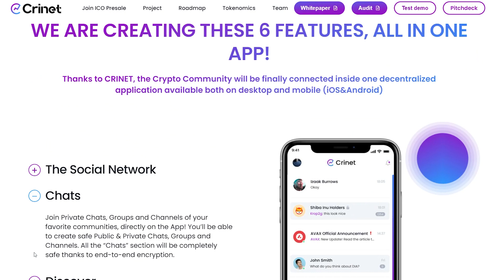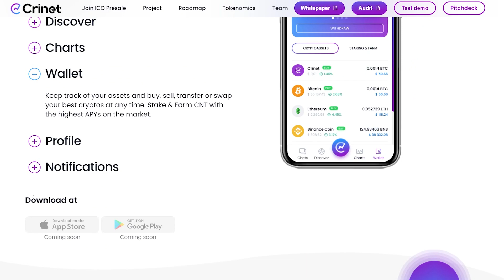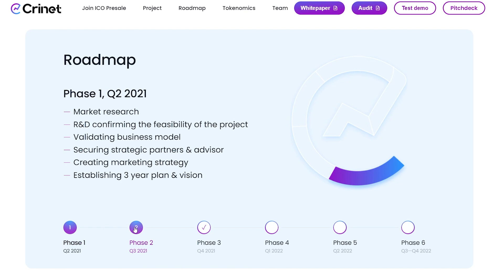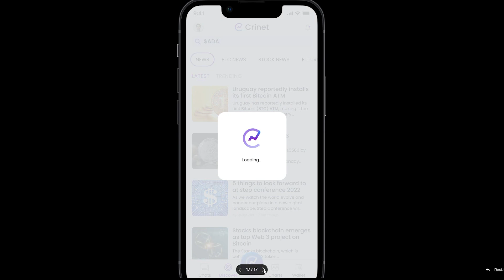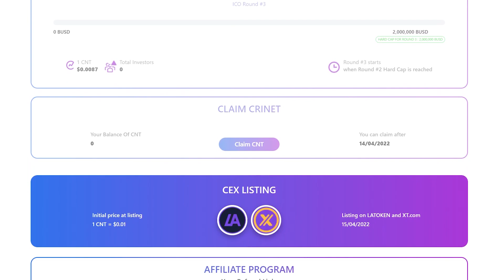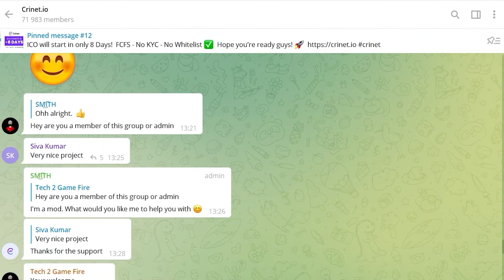Crinet - a platform created for crypto users! HUGE 100X ICO POTENTIAL!!!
🚀Crinet links 🚀